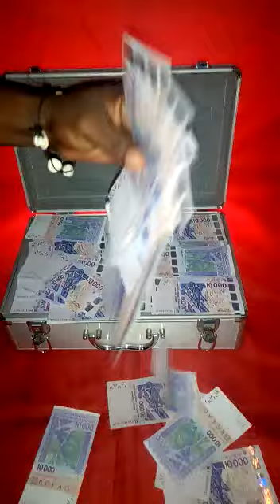free numéro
agie retour de l'être aimé aire revenir l'etre aimé par la pensée aire revenir l'etre aimé par la priere annonce marabout africain annonce marabout du benin avoir des flashs medium comment devenir riche faire revenir l'etre aimé par la pensée fonctionnement portefeuille magique la valise magique incroyable la valise magique jeu la valise magique jeux les site d annonce des grands marabout marabout africain paiement apres resultat marabout serieux honnete marabout voyant paris medium france medium large medium plateforme Navigation par pages ncens pour le retour de l être aimé omment faire revenir l'etre aimé avec une photo portefe portefeuille magie portefeuille magique acheter portefeuille magique benin portefeuille magique clic clac portefeuille magique consequence priere efficace pour le retour de l'etre aime priere pour faire revenir la personne que l'on aime
Tous les blogs Astrologie et Esotérisme
je suis  disponible  pour  tout vos problème  dans la vie
et si tu veux voir la réalité  vraiment  d'une portefeuille magique qui va vous produit chaque fois jusqu'à trois mois renouvelable
1.le portefeuille magique qui  produit 500.000f par jour
la valise magique  qui  produit des millions par  jour
toi un homme  que  ta femme ta laissé écrit mo suisi par WhatsApp
où bien toi que ton marie ta laisser écrit moi par WhatsApp elle VRAI te reviens facilement et très rapide
toi qui ne gagne pas beaucoup l'argent au boulot écrit moi par WhatsApp tu verras la suite
toi qui  joue au loto écrit moi pour être satisfait de  ça
contacter moi par je suis le plus grand maitre marabouthig puissant azeza je suis a votre disposition pour vous aider a wtre riche et changer de vie Calebasse magique portefeuille magique Valise magique calebasse magique vous pouvez me contacter appel direct ou soit WhatsApp aussi je suis là pour vous aider aucun problème